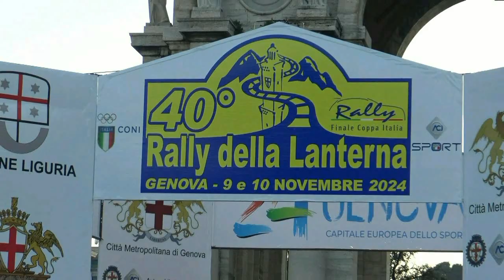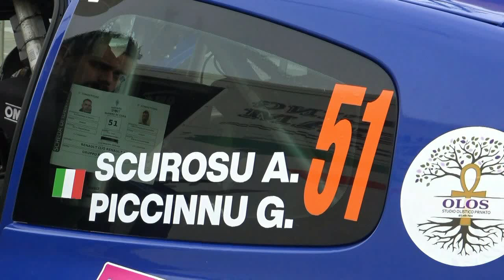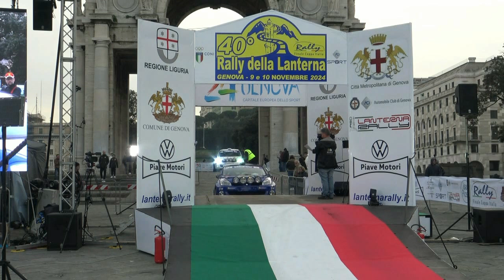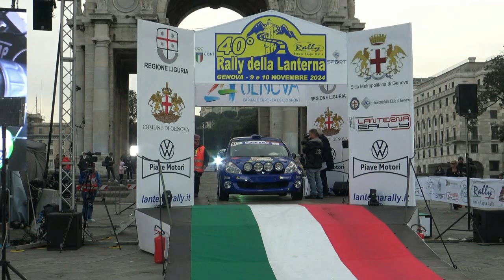SCUROSU-PICCINNU esterne 40° RALLY della LANTERNA 2024 BY TOP VIDEO di LELLO ABATE